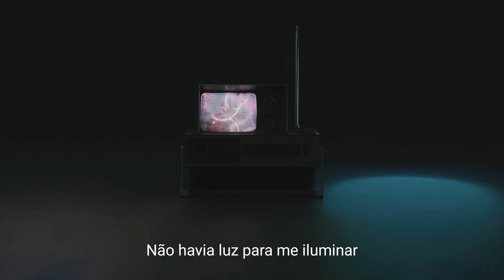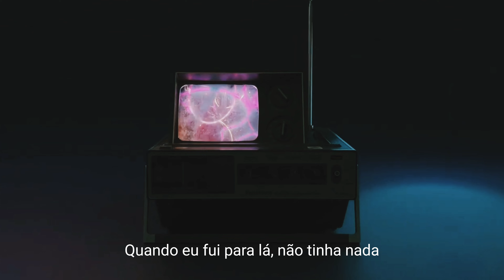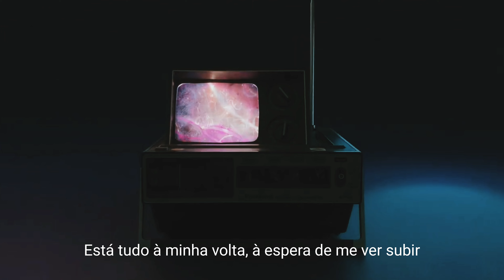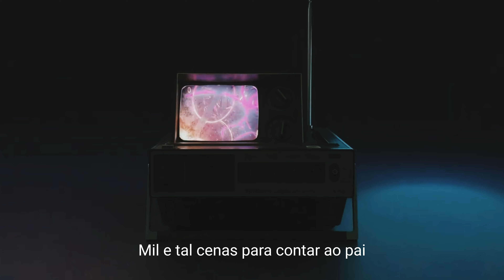100Nome - Pensamentos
Ficha Técnica:

Beat: @justdanbeats
Composição: @100N0ME
Mixagem e Masterização: @100N0ME
Lyrics: @100N0ME

Letra:

Vários pensamentos, invadiram minha mente
Eu juro-te a minha infância foi um pouco diferente
Trancado no meu quarto sem saber o que fazer
Sentado numa cadeira e olhar para a parede
Eu sinto que sou aquele que nunca ninguém quis como amigo
Dificilmente alguém irá deixar de tapar ouvidos.
Não havia luz para me iluminar
A luz do rap é que me iluminou
Acho que está tudo um bocado confuso
Minha cabeça não pára, minha cabeça não me deixa um segundo
Ficou tudo com bué inveja, porque eu tive a vida bela, tudo o que eu quero é gravar um disco

Arranjar um monte de notas para fazer a minha music e fazer o meu talento crescer
Fazer soms à moda bispo, boy eu sempre fui contra o plágio
Desculpa lá se ficaste com esperança disso
Esta parte era só para a rima, acredito que isto vai bater, vai bater mais do que o normal, boy vai ser magistral

La jalousie leur monte au crâne
Logique, ils sont dans le mal
J'arrive comme Carvajal, je leur mets un coup de batte
J'avais rien dans les poches, à l'époque mes potes, m'ont alimenté
Seul les vrais savent pourquoi je suis venu ici, c'est grâce à eux si j'ai commencé
Quant au reste, je m'en b*** les c
Je lèverais pas mon verre à la votre

Quando eu fui para lá não tinha nada, mal sabia falar a língua deles
Eu sei lá o que era aquilo, uma fase do meu percurso que eu não quero apagar, na altura eu não sabia o que era rap nem cantar, a minha escrita não era boa, não era aquela que eu ambicionava ter
Quem manda, quem manda, comanda sou eu
Eu vou estar nos teus pesadelos, nunca vi tanta vaca não, nunca vi tanta cabra não, nunca vi tanta p*** não, hoje já sei quem elas são

Tentei por de lado esta mágoa que eu tenho, não consigo apagá-la assim do meu peito, eu tou a ficar sem tempo, nós estamos a ficar sem time, eu vejo que a nossa vida dread entrou em excesso de velocidade
Eu quero pular bem alto, eu quero estar no palco, vim para causar o pánico, não quero que ninguém me trate como se eu fosse uma criança lá do infantário
Eu só quero divertir, alegrar todo o meu povo, rodeado de muita espécie que nem um "sim" sabem dizer, está tudo à minha volta à espera de me ver subir

Mil e tal cenas para resolver no brain
Mil e tal cenas para contar à Mãe
Mil e tal cenas para contar ao Pai
Mil e tal cenas que eu não desvendei